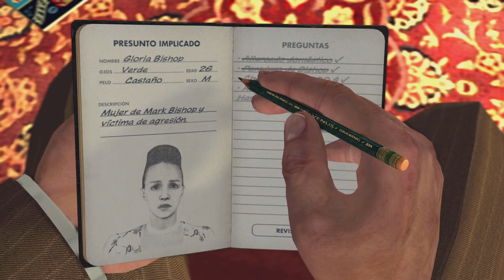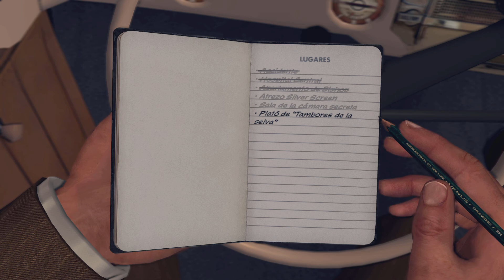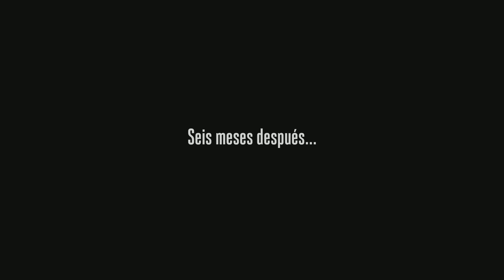L.A. Noire El Ídolo